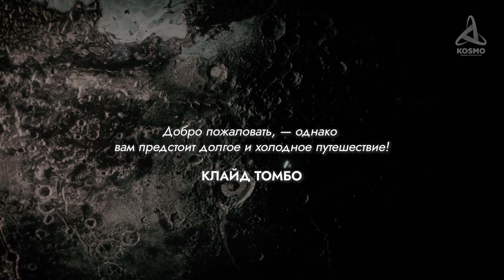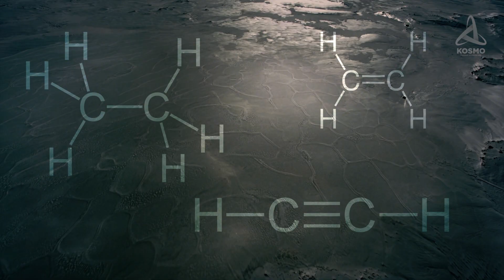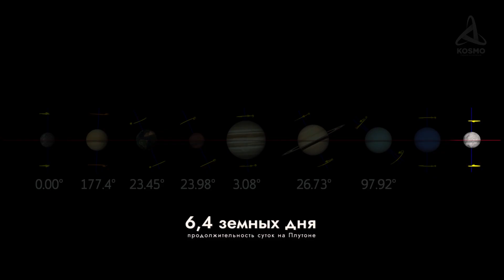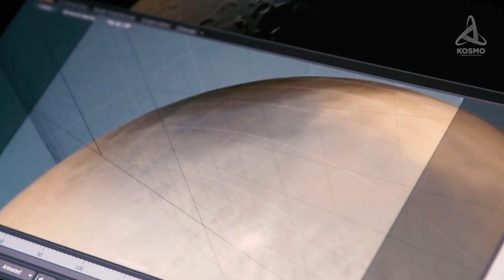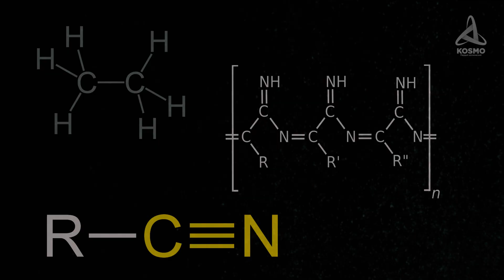ЧТО ПОСЛЕДНИМ УВИДЕЛ АППАРАТ "НОВЫЕ ГОРИЗОНТЫ" НА ПЛУТОНЕ?